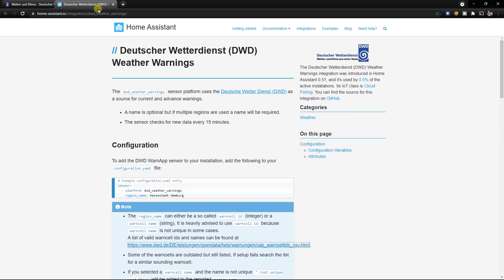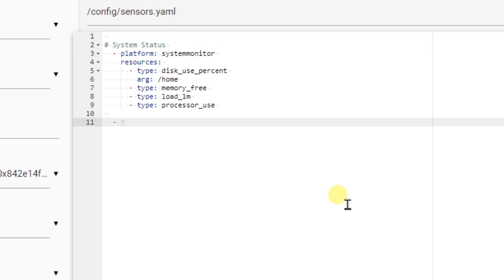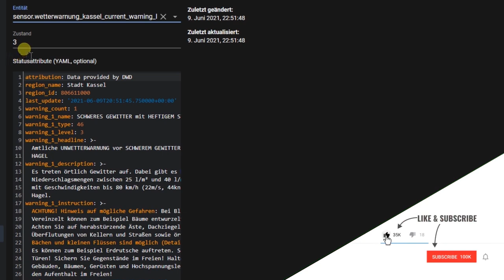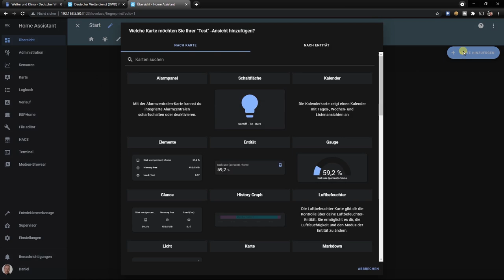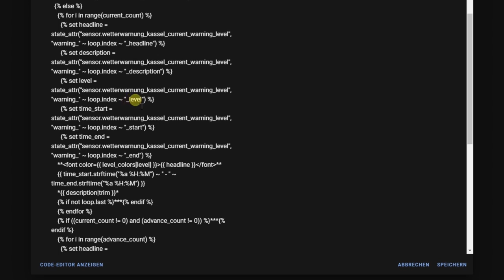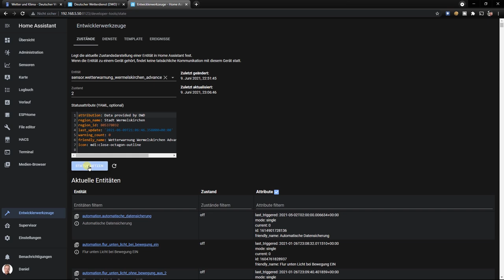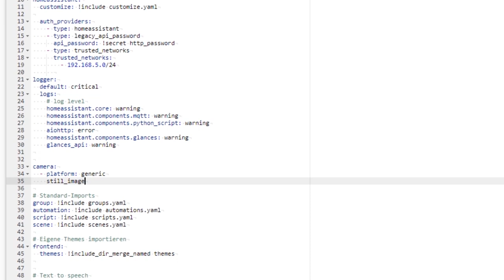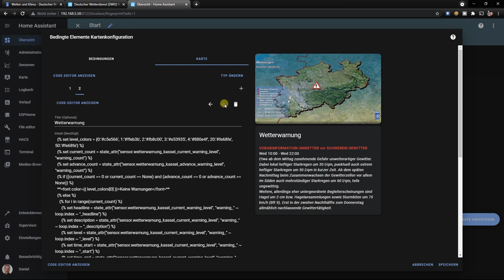Wetterwarnungen in Home Assistant einbinden | Lovelace | Wetterkarte | DWD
In diesem Video zeige ich euch, wie Ihr Wetterwarnungen im Dashboard eures Home Assistant integrieren könnt. WIr verwenden dazu die Daten des Deutschen Wetterdienstes. In der Anzeige blenden wir sowohl die ausführlichen Daten in Textform als auch die Wetterwarnungs-Karte als Grafik mit HIlfe eines Camera-Entitys ein.

Video Inhalt:
00:00 - Einleitung
02:51 - HA Integration: DWD Warnungen
03:38 - Warncell ID ermitteln
04:28 - Sensor in Home Assistant anlegen
06:27 - Welche Daten liefert der Sensor?
07:58 - Wetterwarnung in Lovelace mit Markdown und Bedingte Elemente-Karte integrieren
11:52 - Wetterwarnungskarte als Grafik in Home Assistant einbinden